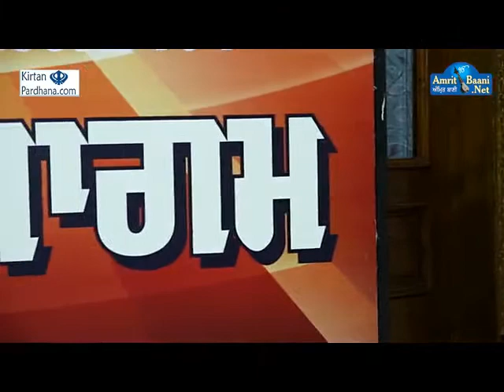Bhai Sahib Singh Ji Markanda - 22Jan2018Mor, Hargobind Enclave, Delhi